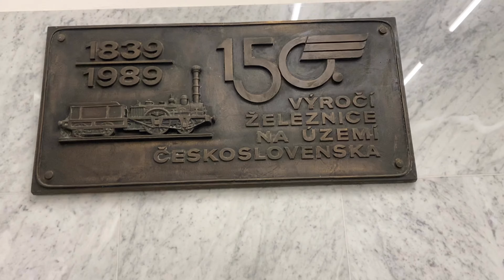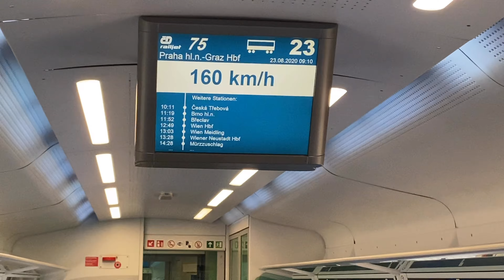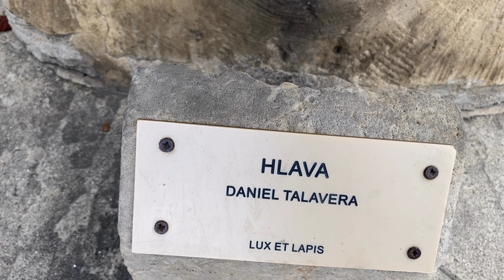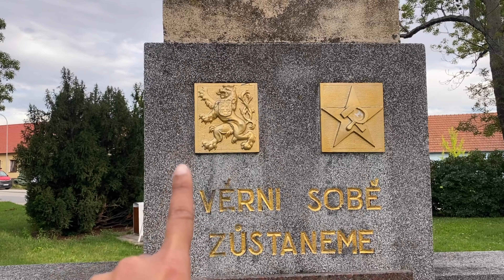Best Places to Visit in the Czech Republic// 🇨🇿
Břeclav lies 55 km southeast of Brno at the border with Lower Austria on the Dyje River. The nearest Austrian town is Bernhardsthal. Břeclav lies 10 km northwest of the Slovak border at Kúty and 100 km north of the Austrian capital Vienna.

Czechtour Czech Republic Tourist attraction // Czech Republic Historical Place // Petrin Funicular

Instagram: I'm on Instagram as sluzby.youtube. Install the app to follow my photos and videos.
Price per person: 369czk
Prague to Breclav: 81czk
Bike rent: 450 czk full days.
Our famous videos:
On This Channel I Upload basic information for europe life style,in Bangla